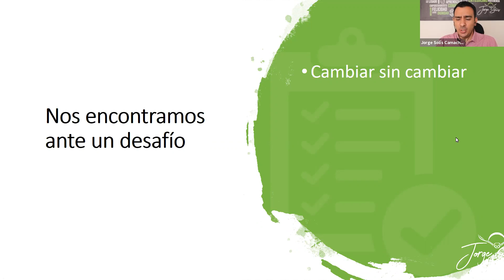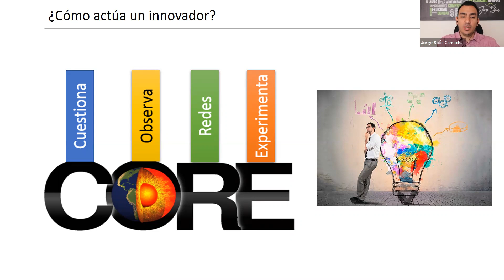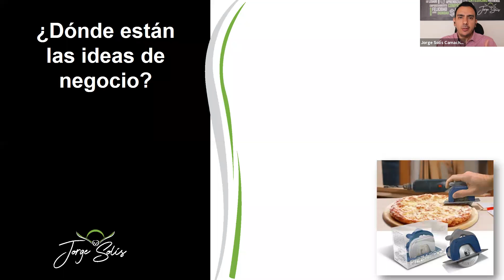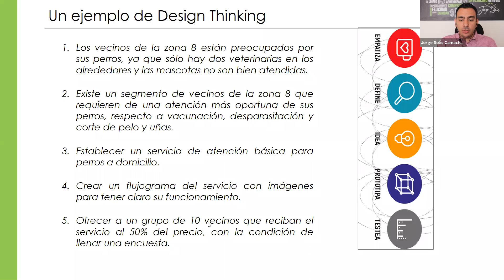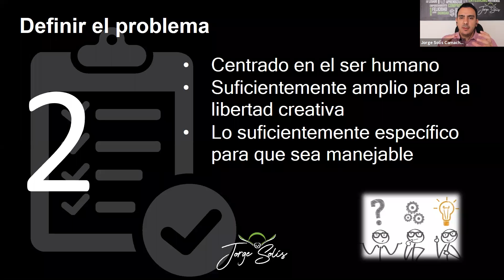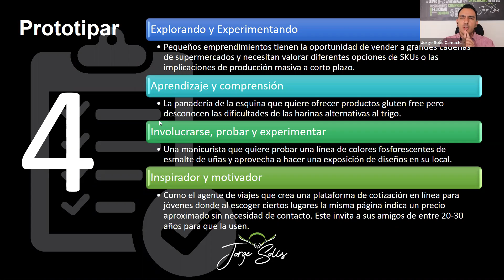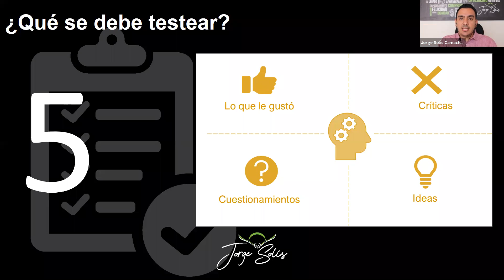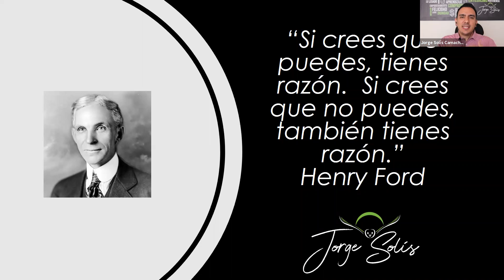Los Emprendedores y la Innovación ¿Cómo ofrecer lo que el cliente necesita?